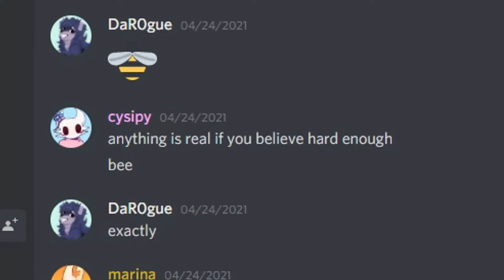hornet will never be balling.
me and the homies discussing Important Topics